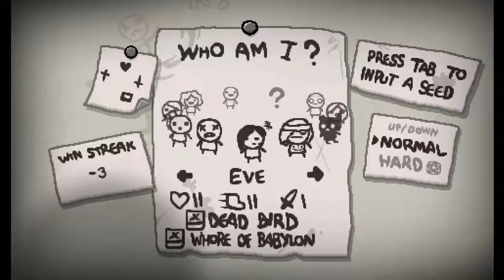Let's Play Binding of Isaac: Rebirth #073 - Eve visits the Chest [Normal] (720p)